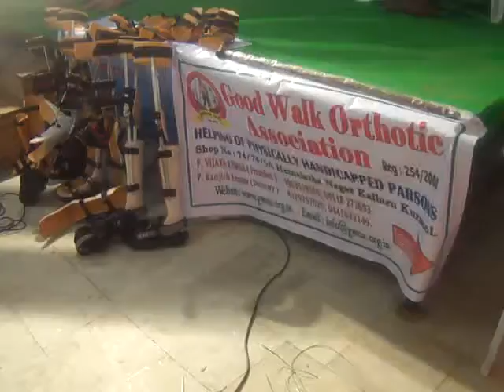Caliper Distribustion Camp DATE 08 04 12